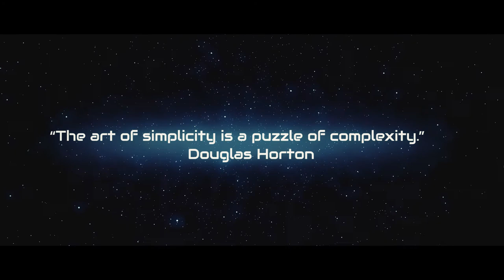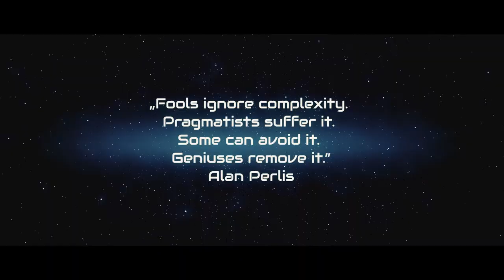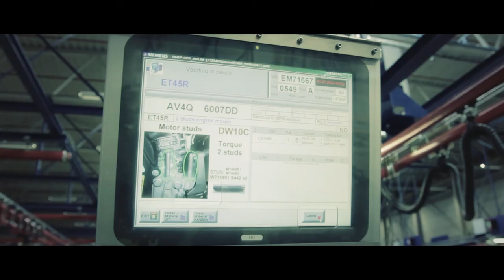Film korporacyjny Ferrostaal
Produkcja filmu korporacyjnego dla firmy FERROSTAAL